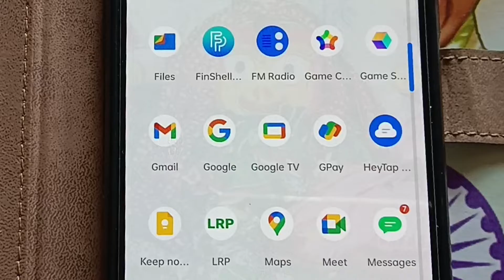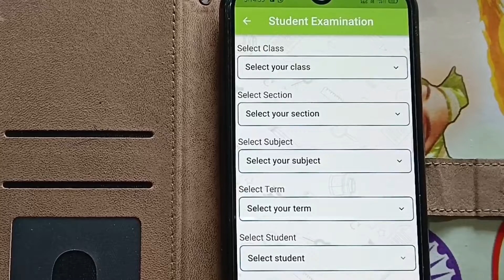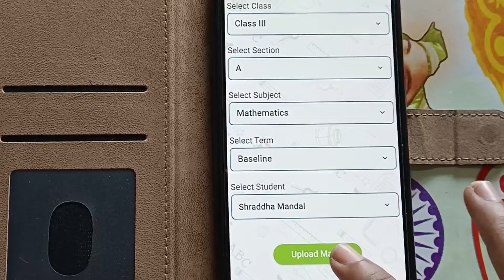LRP Mobile App ||How teachers can update data on LRP Mobile App ||Daily Activity